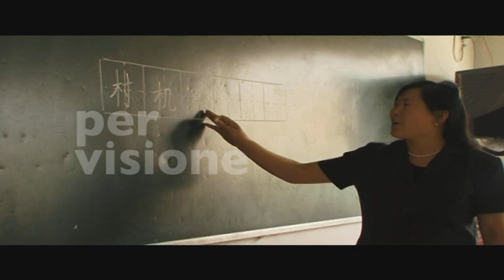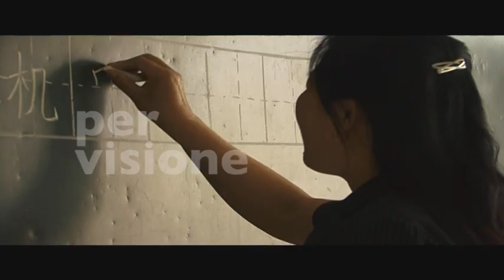PECHINO arti marziali.mov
il wushu o kung fu fa parte della cultura e della vita dei cinesi.
Entriamo in una scuola di Pechino che addestra i ragazzi a praticare quest'antichissimo stile di vita